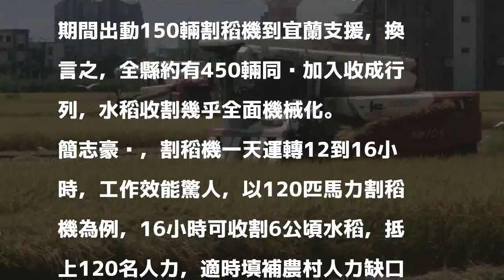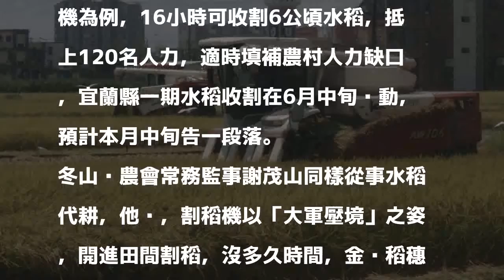另類大軍壓境！宜蘭水稻搶收 中南部割稻機支援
［記者江志雄／宜蘭報導］農村人口老化，代耕成了趨勢，宜蘭縣有1萬1000公頃水稻田，90％由代耕業者管理耕作，目前進入一期稻作搶收期，縣內割稻機不敷使用，從中南部緊急調派機具北上支援，大型割稻機穿梭田間發出巨大聲響，呈現「大軍壓境」場景。

發表評論評論如下。